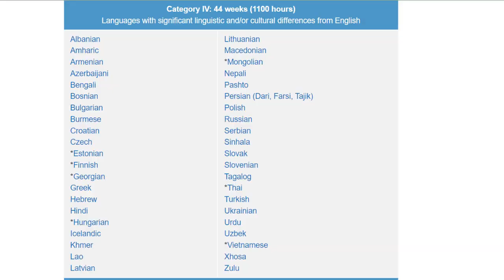A BANGER! | Sea Tawinan - Have I Found Ost. - Vice Versa (รักสลับโลก) reaction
SYNOPSIS:
Talay wakes up in the body of a man named Tess and reencounters Puen, a famous actor who is now in the body of Tun following an accident. The two have Phuwadol, a nurse who helps people from the same universe they left behind, to guide them through life in this new universe. According to Phuwadol, there's a chance they may be one another's "portkey," people who can help them return to where they came from once they have completed what they need to achieve.

Tun and Talay have a mission to fulfil, and they are assisted by their pals Kita, Fuse, and Friend Credits members Up and Aou. Love and friendship grow with them in the new universe. What will happen with their mission? Will they be able to get back to their home universe?